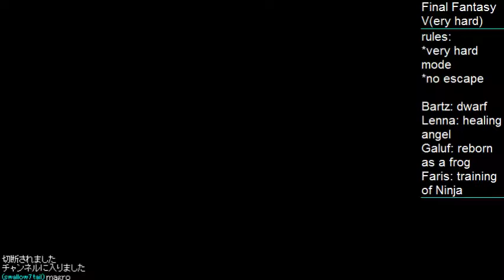Final Fantasy V(ery hard) - Nov 14th #1